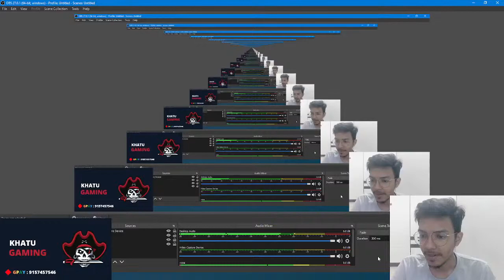Jod Game Play With KHATU GAMING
Let's start something rocking .